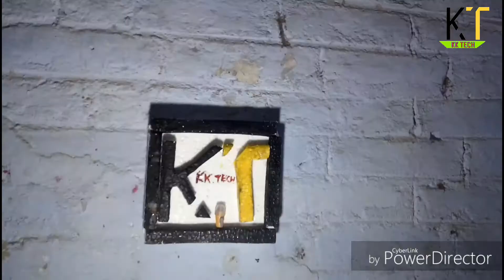How to make 3D channel logo with thermocoal(kk tech)